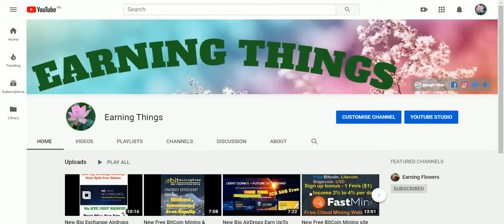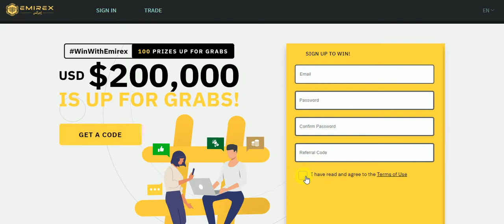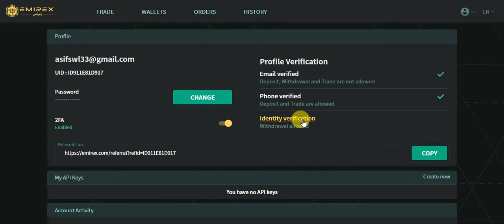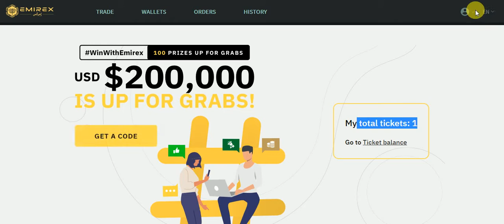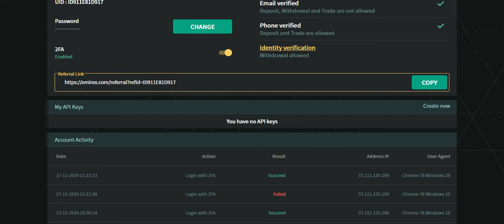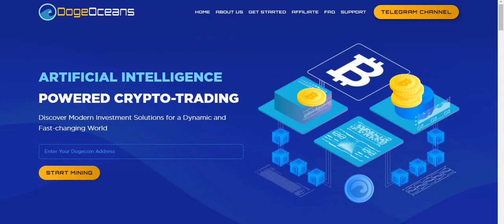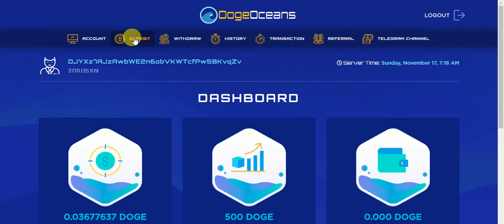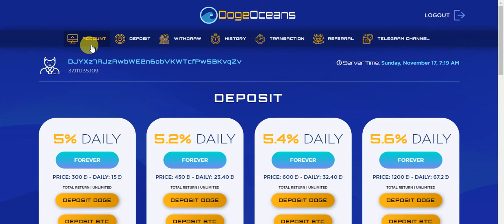New bBig AirDrop Earn & Big DogeCoin Mining Site Free SignUp Bouns 500 Dog